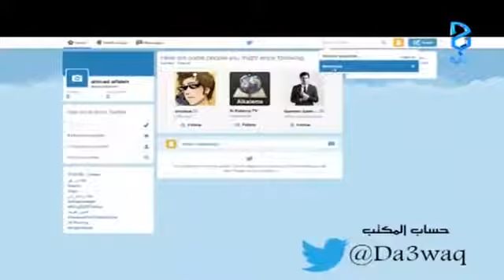فضل الصلاة على النبي صلى الله عليه وسلم